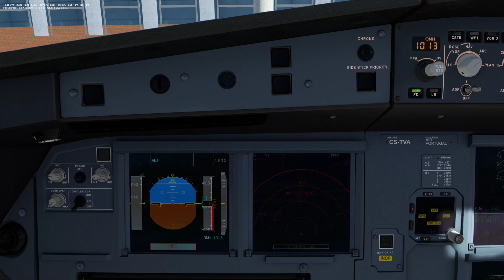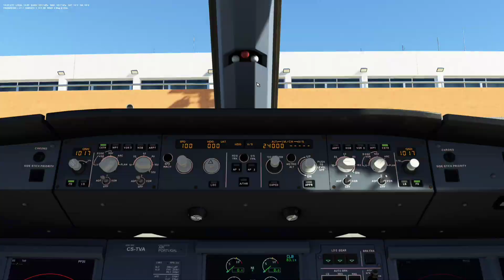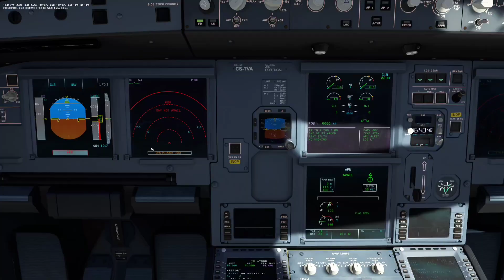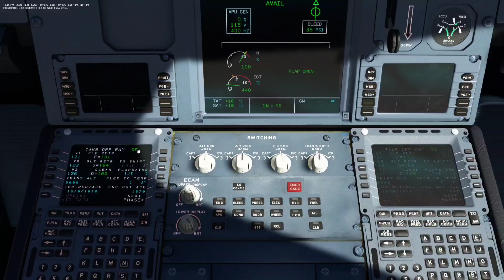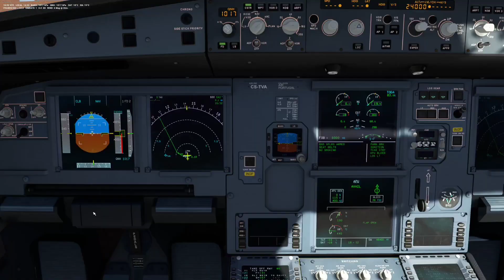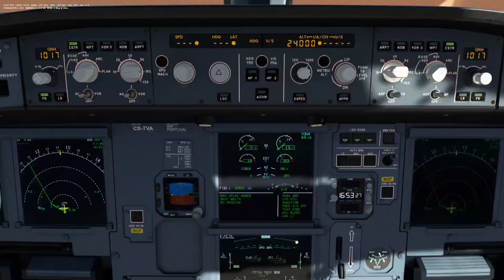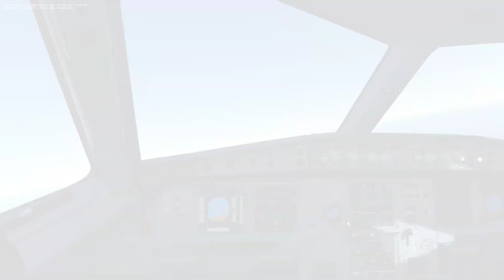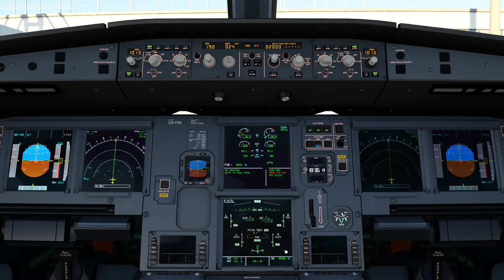Resumo voo. Madeira lppd até Lisboa Lppt ( Airbus A320. flight simulator)